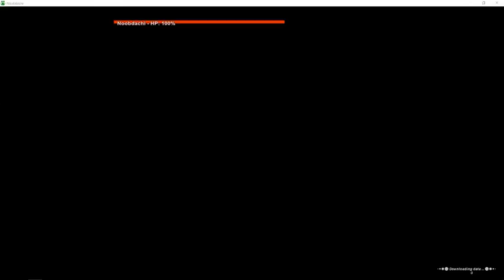Let's Play FFXI, Part 19, with The Roses...sorry about the shortness